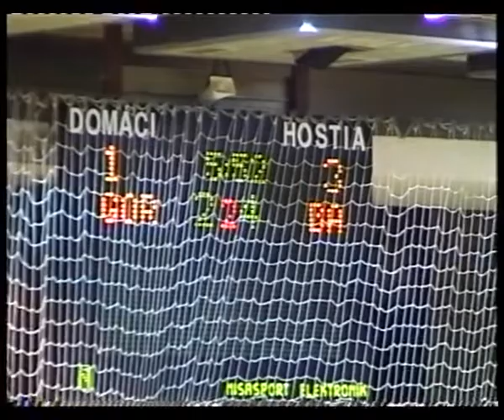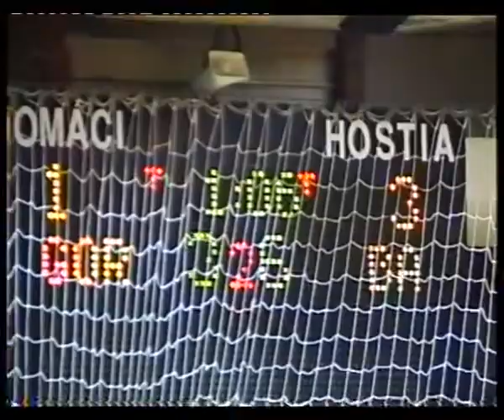ARCHIVE 2003 Gornik - Pinerola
Gornik Trnava - Pinerola Bratislava 2-3 (1-2)
Slovak futsal league, hall MSH Trnava, 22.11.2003
goals:
0-1 9:28 Martin Gulyáš
0-2 14:23 Peter Socha
1-2 31:57 Joko Brezovský
1-3 34:40 Peter Jalaksa
2-3 1:01:08 Marek Krištofík